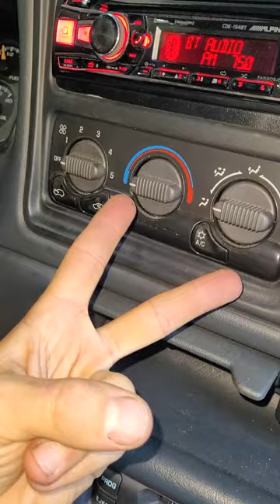Mechanic States A/C Blower Motor TIP!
Customer states LOUD A/C blower motor. Air conditioning leak repair. Chevy Silverado AC blower motor.